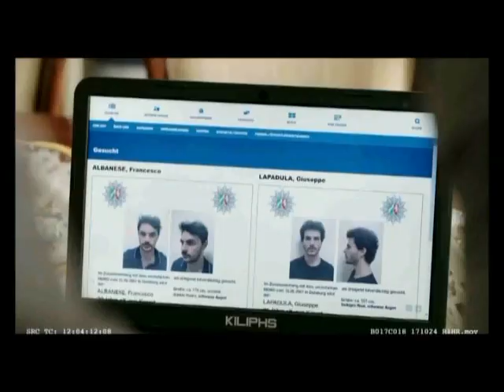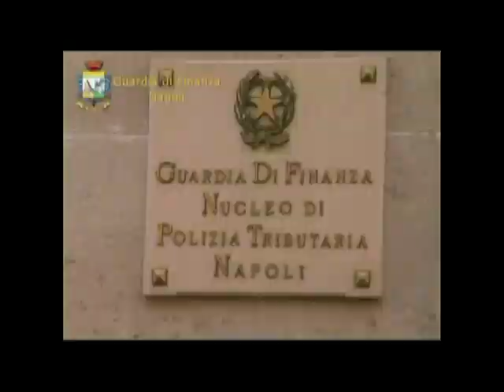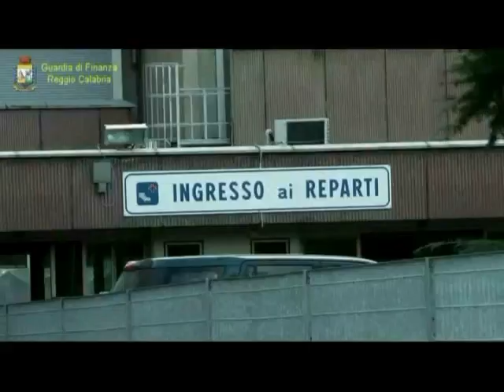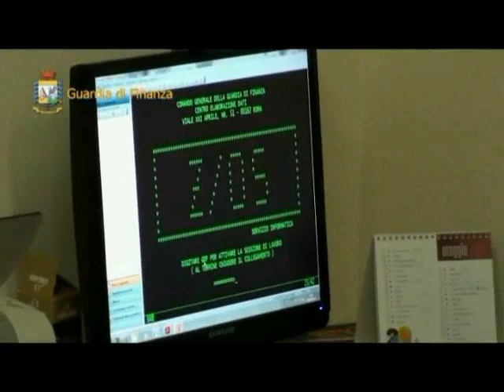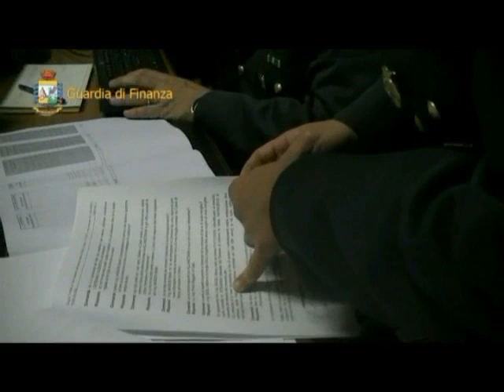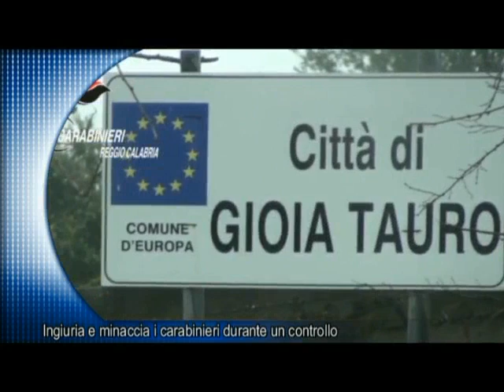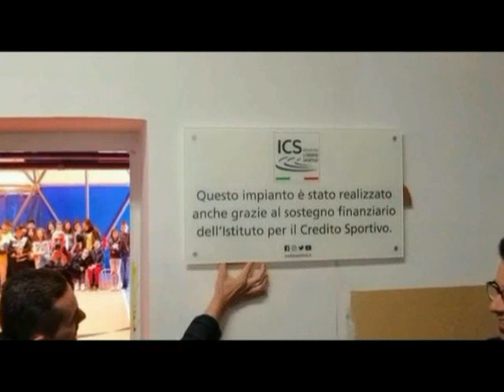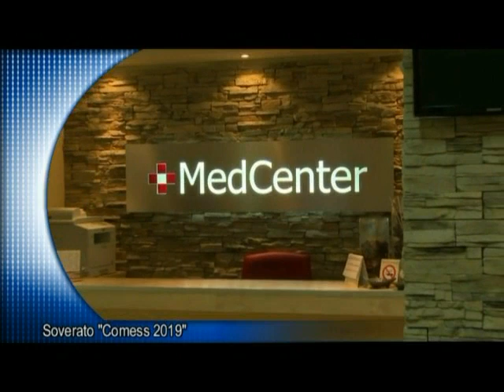Tg Jonio del 23.05.2019